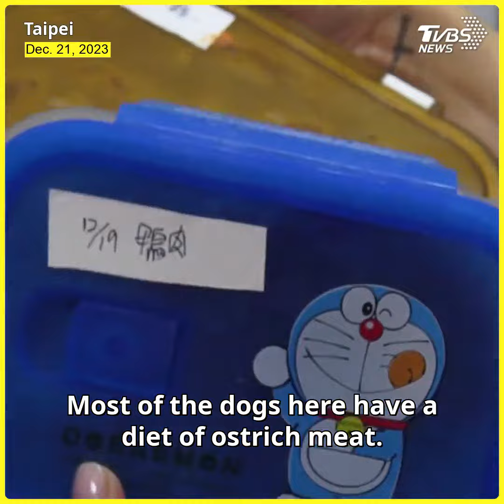Doggy Christmas party brings holiday cheer to beloved pets